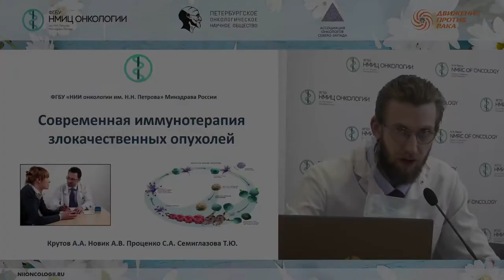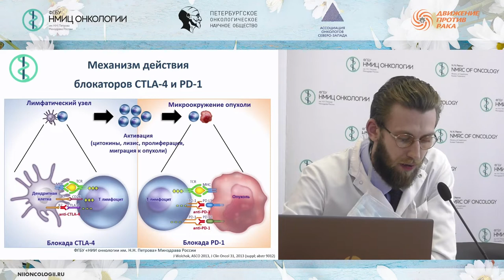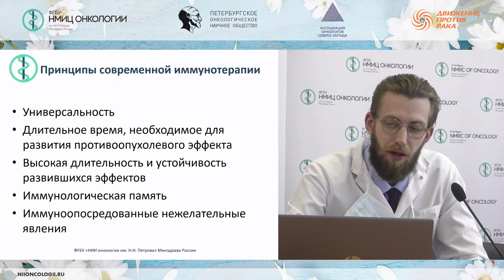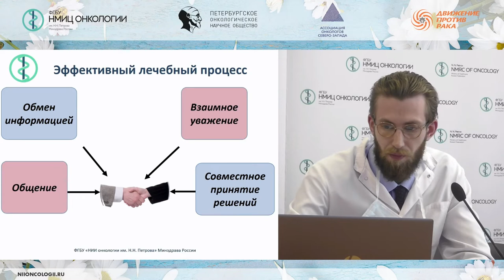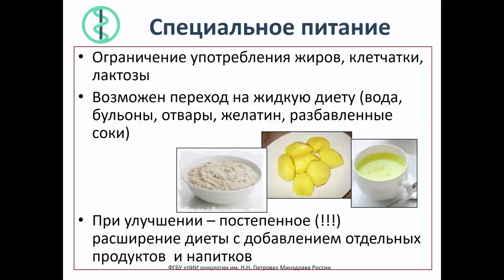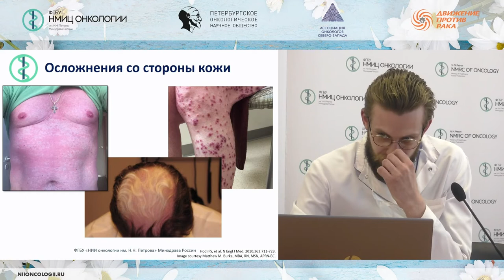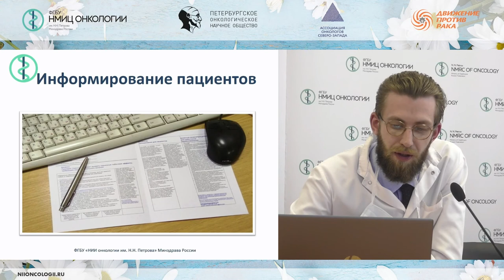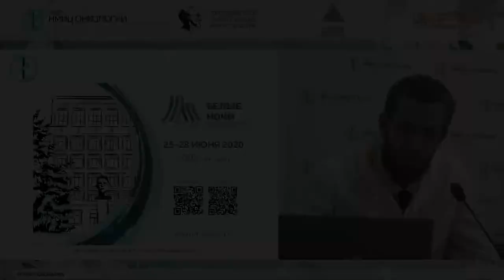Иммунотерапия в лечении онкологических больных в условиях пандемии COVID-19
Крутов Антон Андреевич – врач-онколог отделения реабилитации НМИЦ онкологии им. Н.Н. Петрова.

Школа пациентов и их родственников «Иммунотерапия (ингибиторы точек иммунного контроля) в лечении онкологических больных в условиях пандемии COVID-19»